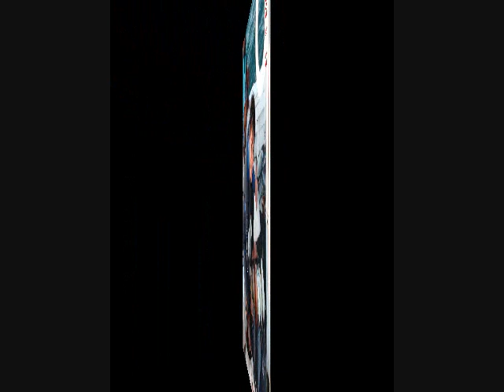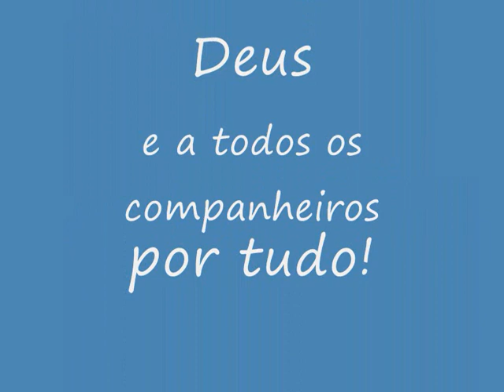Pescasub Aldrin e amigos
Algumas pescarias com bons companheiros, ainda falta muita foto pra colocar mas vai ficar pra outro vídeo,
Grande abraço a todos os companheiros, sem vcs não teria sido tão bom!
Equipe wahoo, equipe el mar, equipe kamikaze, equipe bixo solto, e todas as outras equipes que não lembro o nome rsrsrs..